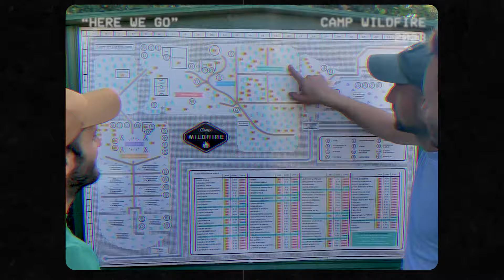Here We Go - Keston Cobblers Club - Official Video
15-Nov - Liverpool - Philharmonic Music Room
16-Nov - Glasgow - Hug & Pint
17-Nov - Oswestry - Holroyd Community Theatre
19-Nov - Ramsgate - Music Hall
23-Nov - Bristol - Dareshack
24-Nov - Guildford - Boiler Room
25-Nov - Norwich - Arts Centre
26-Nov - MiltonKeynes - MK11